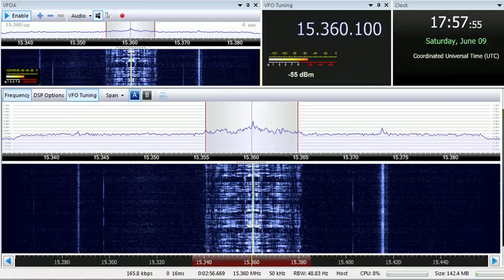09 06 2018 Voice of Amara Radio in Amharic to EaAf 1755 on 15360 Issoudun